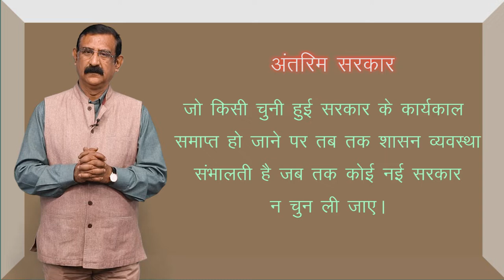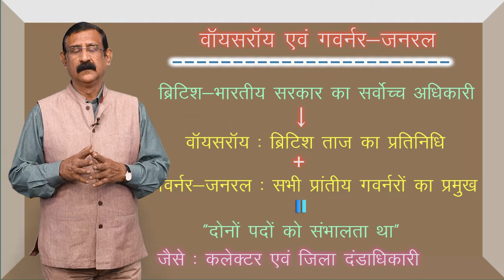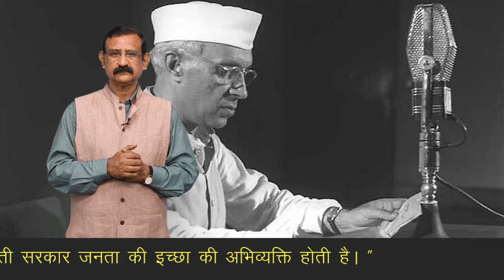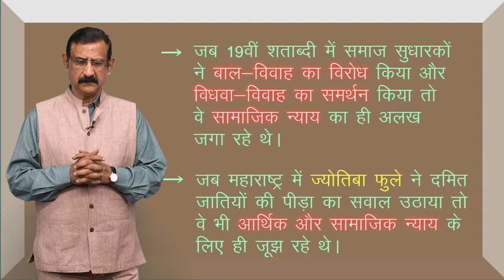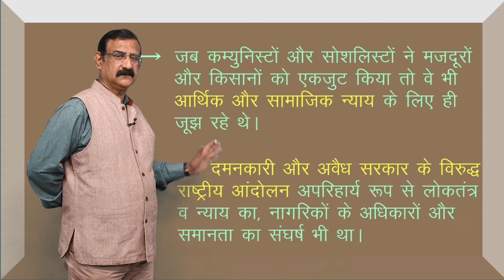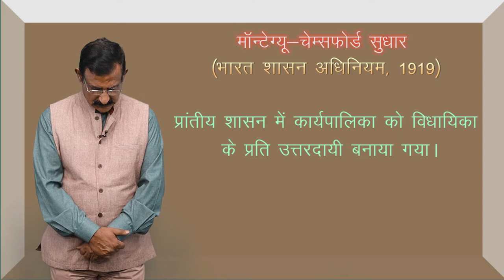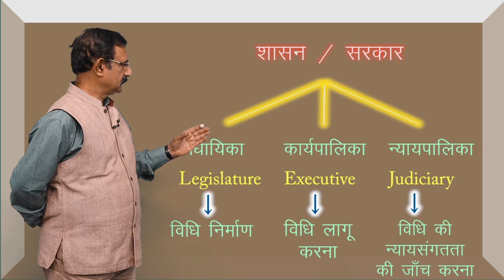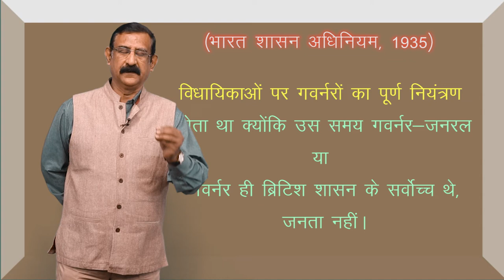CLASS 12th HISTORY | CHAPTER - FRAMING THE CONSTITUTION | संविधान का निर्माण